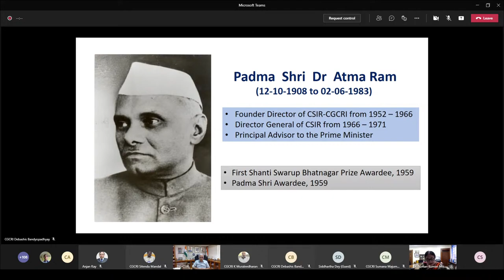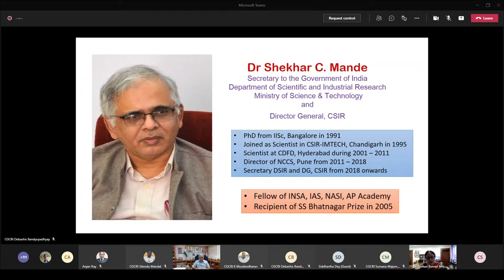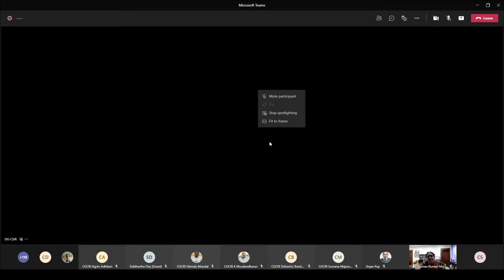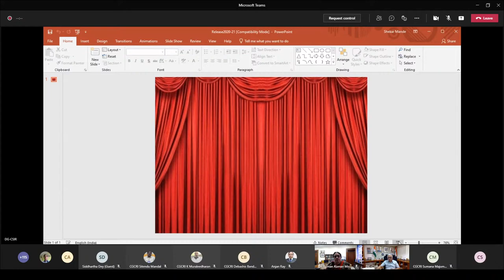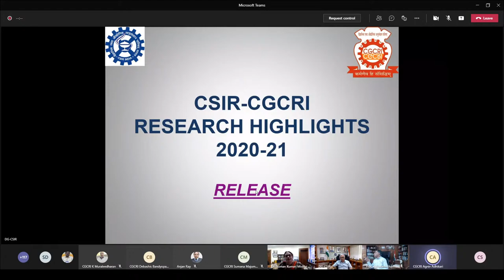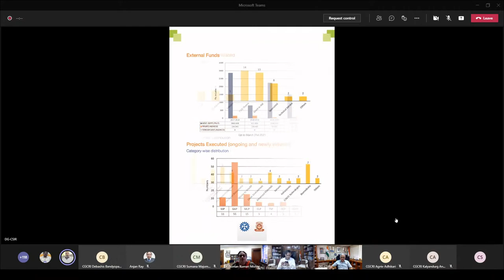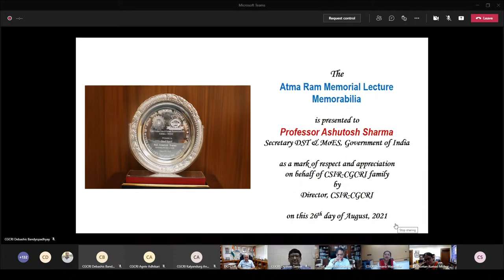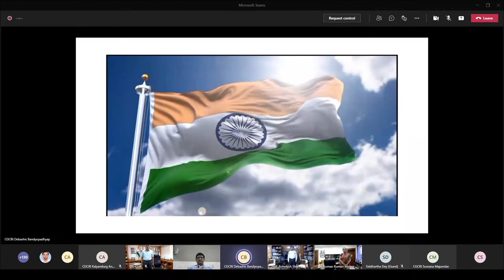CSIR-CGCRI Foundation Day and ATMA Ram Memorial Lecture 2021